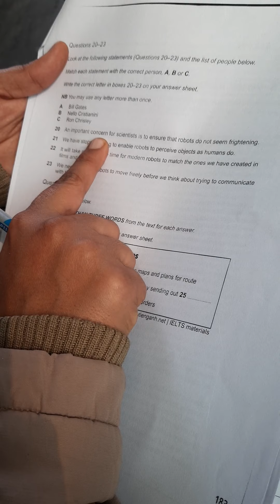HOW TO SCORE BAND 9 IN READING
the best reading guidance the best reading strategies
CAMBRIDGE OFFICIAL GUIDE READING  TEST : HOW TO GET BAND 9 IN READING ACADEMIC